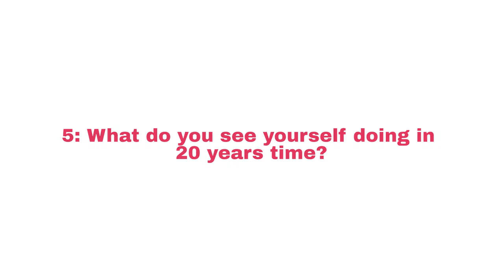MacoMeMonday with Lisa Gittens